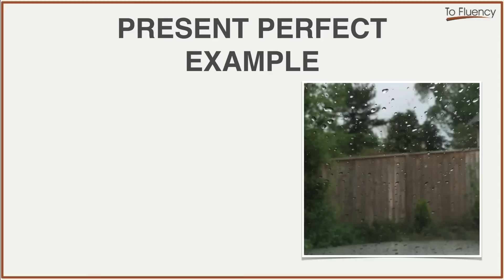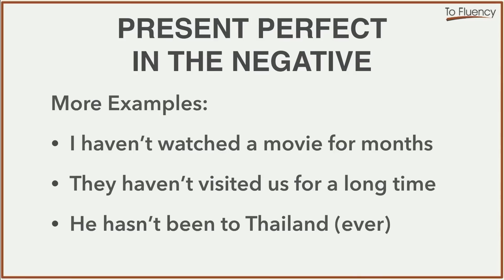Present Perfect Examples in the Negative Form (English Grammar)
/// TRANSCRIPT ///

Hello. This is Jack from to fluency.com and in this English lesson, we're going  to talk about using the present perfect in the negative form - and you're going to see how I use this and then you'll see some further examples, so let's look at  the video now...

It's raining, it hasn't rained for ages so we're very grateful to get some rain. In the video, I said, "It hasn't rained for ages." So, you can see I'm using the present perfect here in the negative. Another way to say this is: the last time it rained was a long time ago. But it's very common to use the present perfect here to talk about durations in the past until now. So... it hasn't rained for a long time - that's why I'm using the present perfect here.

Here are some more examples to help you understand this: I haven't watched a movie from months. They haven't visited us for a long time -and the last one is a little bit different: he hasn't been to Thailand.

Now, in this case, I'm not saying for a period of time but when you say he hasn't been to Thailand it means forever. He has never experienced this he has never been there. So, that last one is a little bit different the first who are talking about durations that started in the past until the present